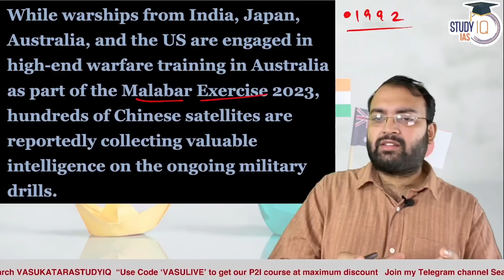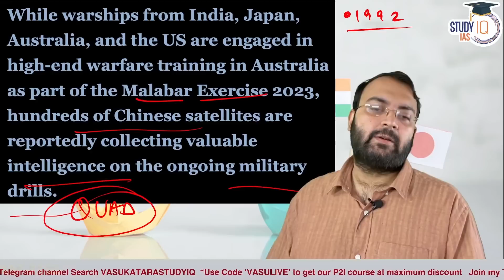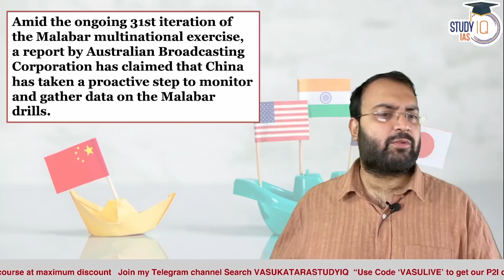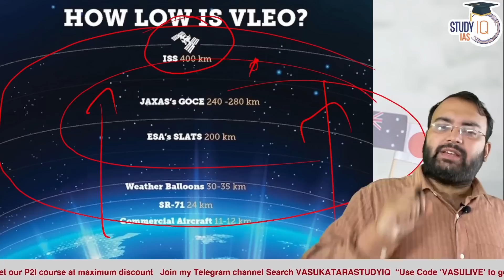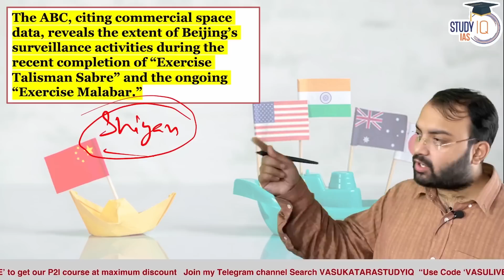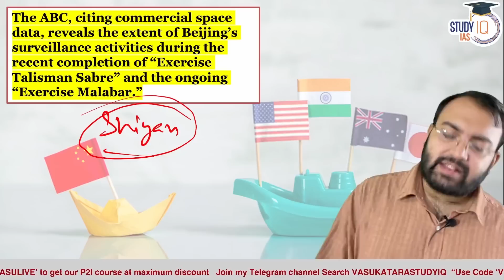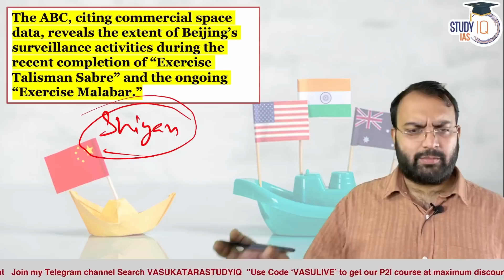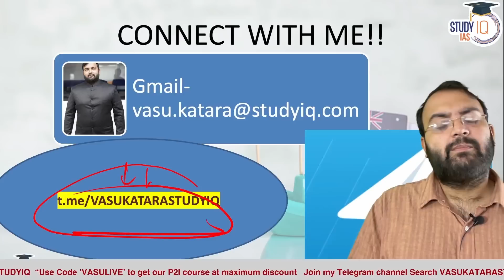China Positions Low Earth Satellites to Observe India & Quad’s Military Exercise | UPSC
In this video, delve into China's tactical placement of Low Earth satellites to monitor India and Quad's military exercises. Gain UPSC-relevant insights into the geopolitical implications and security dynamics of this development.

बैच 23 अगस्त 2023 से शुरू हो रहा है | बैच का शाम 6:00 PM